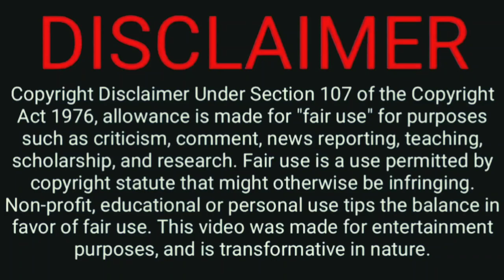Naam Iruvar Namaku Iruvar today episode | 18 November 2021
Naam Iruvar Namaku Iruvar - 18 November 2021